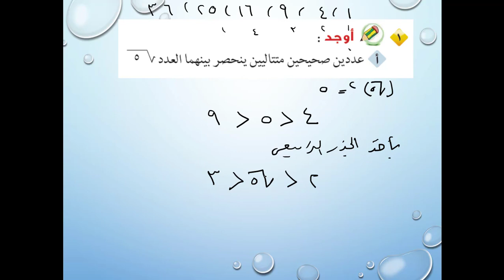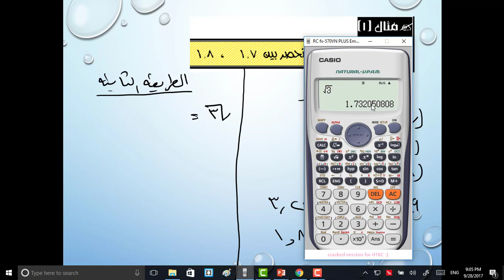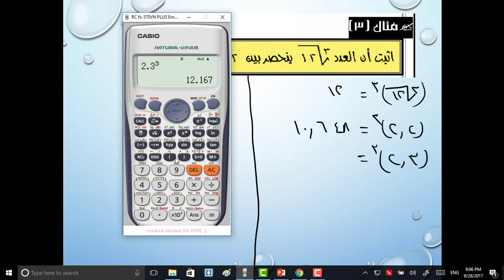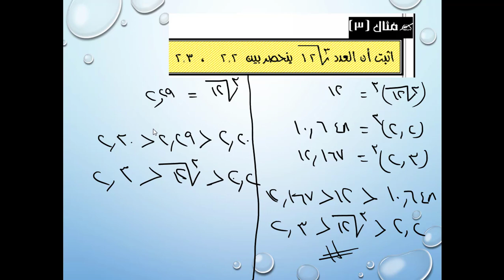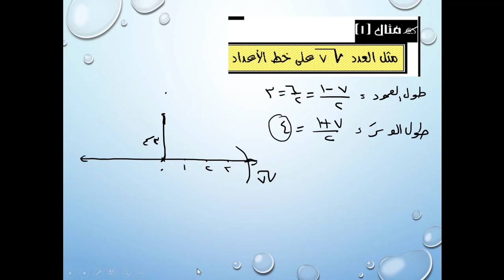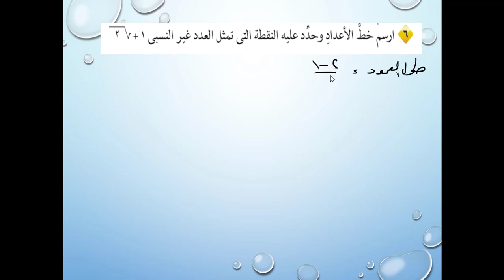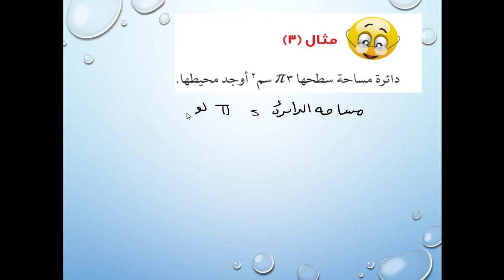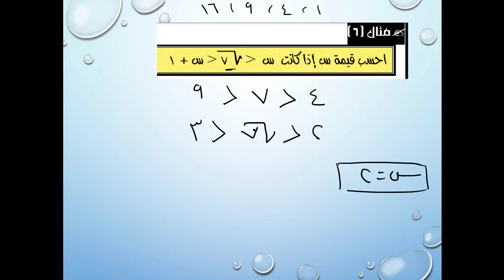04 - رياضيات | منهج مصري (2018) | الترم الأول | ثاني اعدادي | الوحدة الأولى | الدرس 3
رياضيات  المنهج المصري الصف الثاني الإعدادي -  الوحدة الأولى  - الدرس الثالث - مجموعة الأعداد غير النسبية  -  العام الدراسي 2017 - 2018  ارجو ان ينال رضاكم ولا تنسى اعجابا او اشتراك